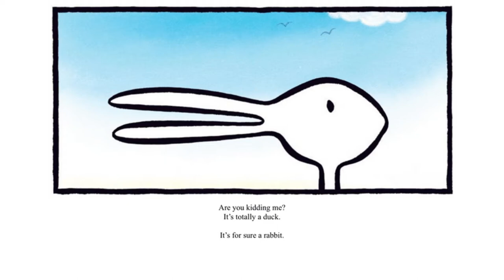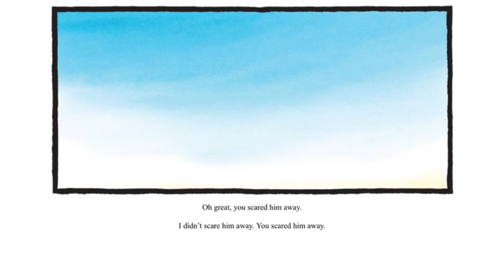Tiempo de cuentos - Pato Conejo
¡Acompañen a la señorita Jazmín para otro tiempo de cuentos de Los Bilingüitos! 📖
Join Miss Jazmín for another Los Bilingüitos storytime! 📖